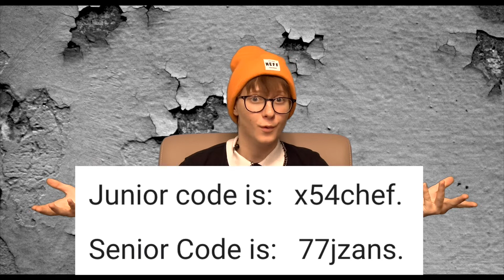Viking News: S2 E3